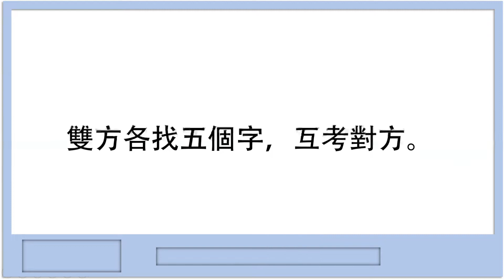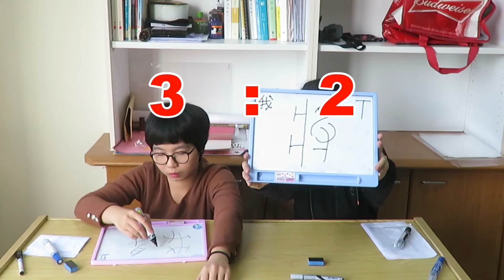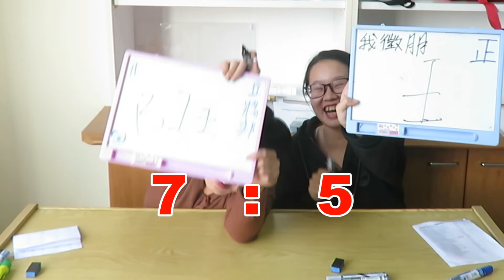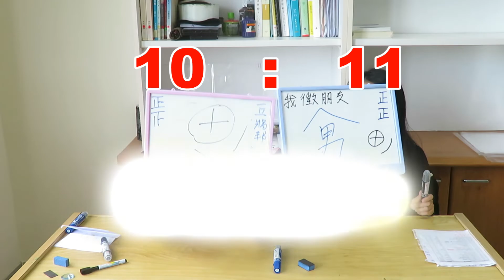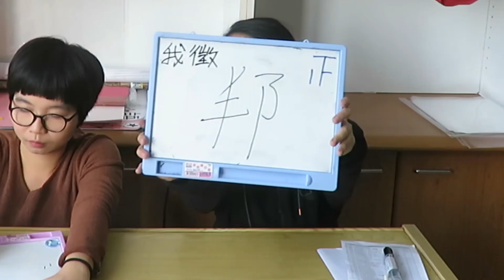甲骨文也可以徵男友？【你畫我猜】3保歷龍中隊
哎啊
第一句話就有錯字啦
是客官啊啊啊
還有
「你說『畫』顏文字嗎」
這集真的是錯字特集=.=

客官們
又有#懲罰 啦啦啦拉
萬眾期待
(其實只有麻雀哈哈

懲罰真的很難想
客官們有想看什麼懲罰
可以在下方留言喔哈哈哈(奸笑)

但是也會有不定時延後
不小心超過24點的悲哀